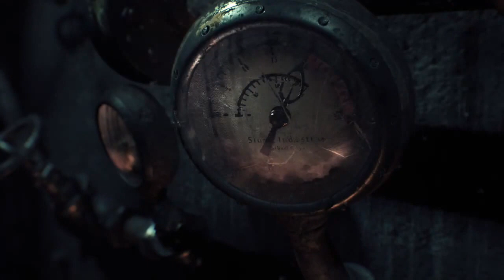Batman Arkham Knight WalkThrough Part 1 - I Am Batman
I am so excited to play these i been looking forward to play this i am going stick to main mission unless other wise sorry for my terrible driving i drive like a angry teenager lol